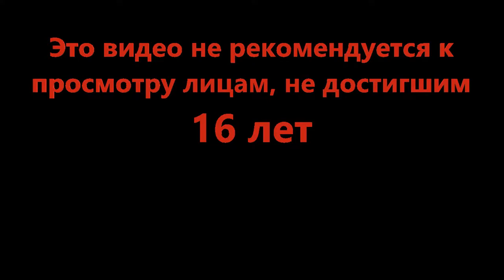Приятно вновь вернуться - Dungeon Master (Roblox)